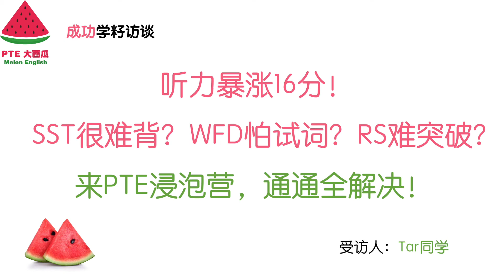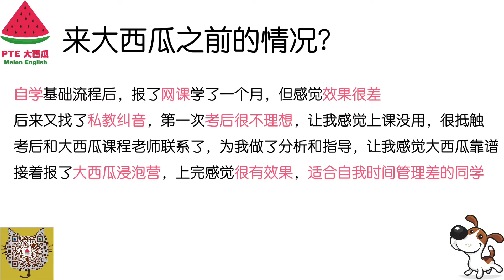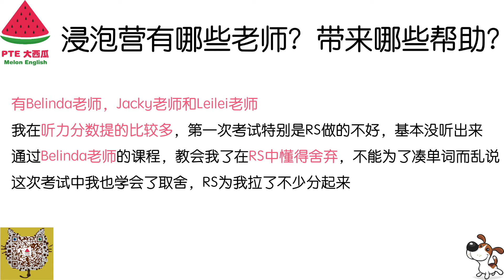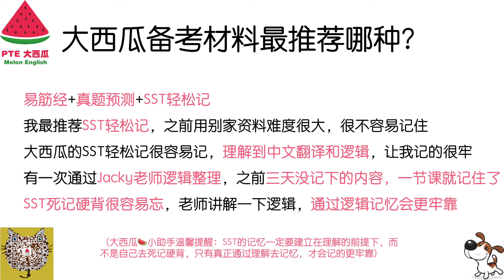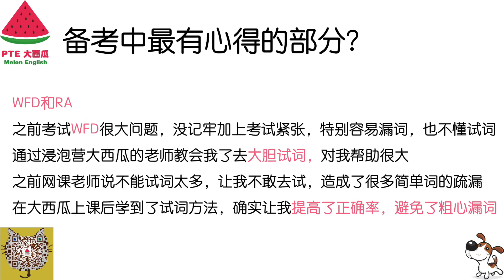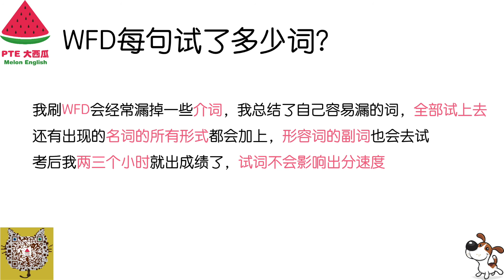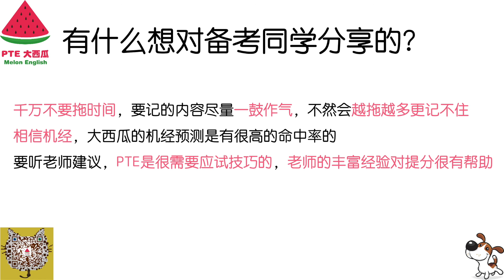【PTE备考】PTE超高分7炸！ 听力暴涨16分！ SST很难背？WFD怕试词？RS难突破？一个浸泡营，所有问题都解决，分数暴涨！【PTE大西瓜】